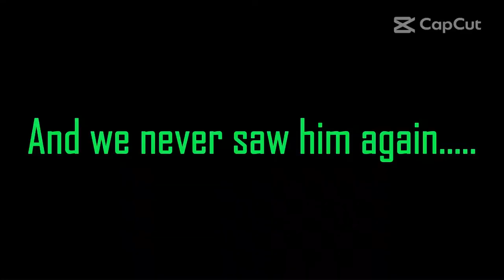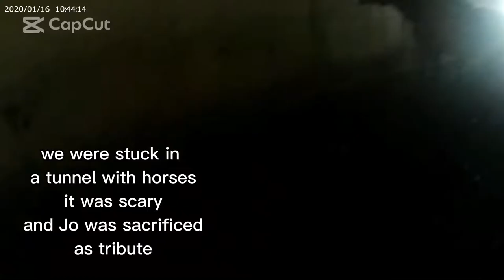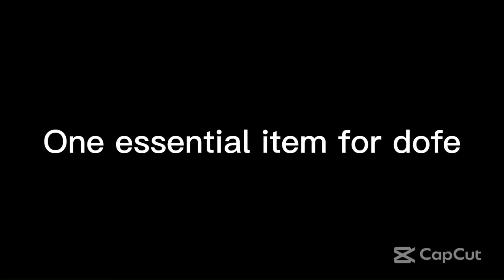Flower Power Silver DofE Vlog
Flower Power 2022 Silver DofE Vlog
Our Silver DofE vlog - hi, if anyone ever sees this